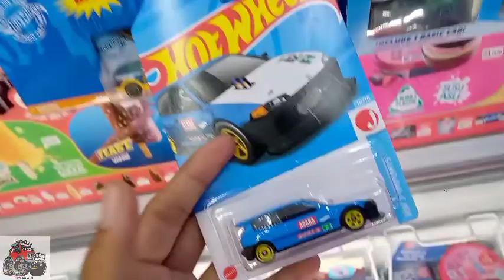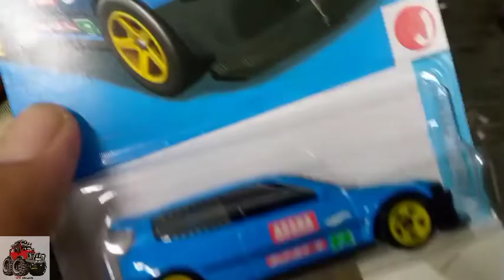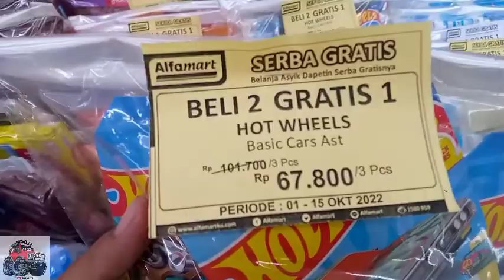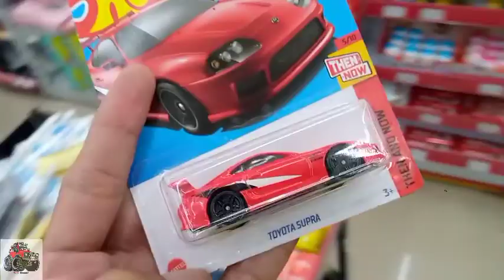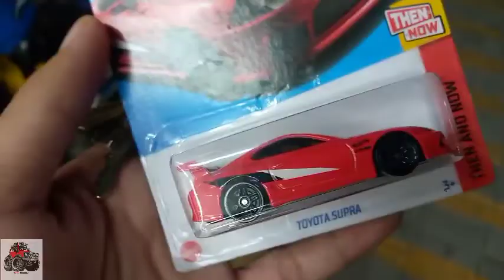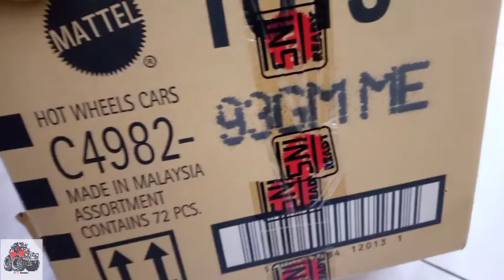HUNTING HOTWHEELS DAN UNBOXING LOT M 2022, HONDA CIVIC CUSTOM, TOYOTA SUPRA, NISSAN MAXIMA DRIFT CAR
hallo semuanya apakabar, kali ini banyak promo dialfamart lohhh, yuk buruan hunting fokusan kalian beli 2 dapat 1 di lot M 2022.